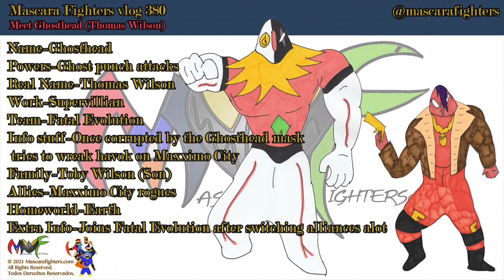Mascara Fighters vlog 380 Meet Ghosthead